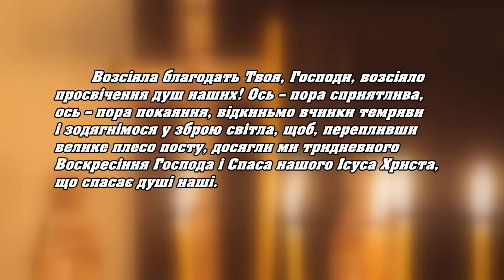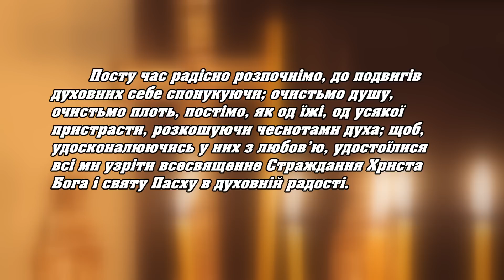Великий Піст. Перший тиждень